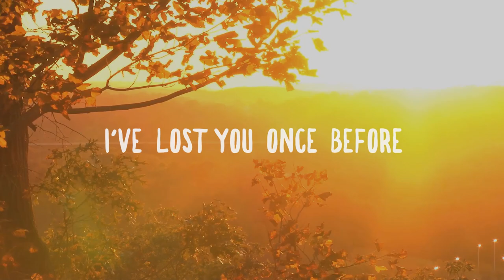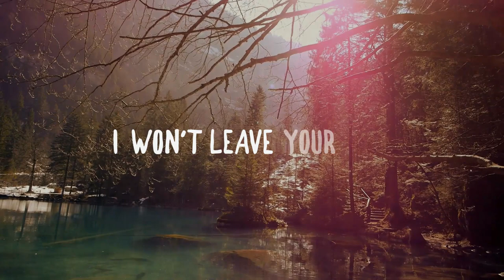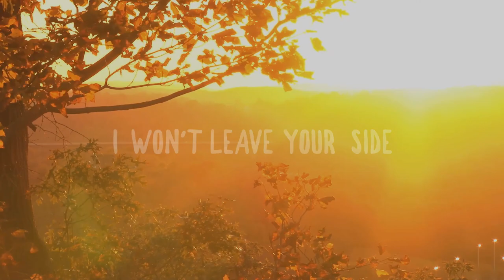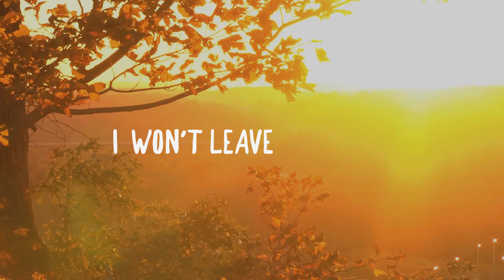Labrose - Surrender (Official lyric video)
Surrender is the second single of Labrose and part of Labrose's debut EP 'Thinking Out Loud" which will be out in November.

Labrose is the brandnew R&B/Pop band of producer Alisdair Mason from The U.K. and singer/songwriter Victor Perry from The U.S.A. Debut single Disguise was released September 1 and got massive support: La Belle Musique, AlexRainBirdMusic, 7x Hypemachine blogs.

Tracklist Thinking Out Loud EP (Nov.):
1. Disguise
2. Surrender
3. The Warmest Color is Blue
4. No Color

"Many thoughts/feelings are often left unsaid and the soul becomes restless. Meaning ‘thick-lipped,’ Labrose aims to allow music to be the speaker.

Matched with ambient acoustic guitar rhythms, melodic drum patterns, and electronic undertones Labrose finds it’s niche in the Alternative Pop/R&B world. The lead single “Disguise” released by PM Recordings, gives perspective to the complicated nature of both love’s beauty and its toxicity. Guided by Victor Perry’s harmonic lyrical phrasing and contemporary crooning, “Disguise” reveals itself to be a delicate portrait of self-expression. Alisdair Mason (a.k.a. FICCI) juxtaposes Perry’s vulnerability with a powerful-minimalistic production swarmed by ghostly vocal effects, deep bass-guitar licks, and haunting chord progressions that soothes the soul.
Formed in late 2016, the duo consists of U.K. music producer/mix engineer – Alisdair Mason and singer-songwriter/vocalist – Victor Perry. Labrose aims to resonate from with-in your soul; touching on subjects of love, self-reflection, and self-expression."

Alisdair Mason is known as producer under the name Ficci (over 1M streams on Spotify). He's best known for producing and collaborating with the brilliant Tanya Batt. They've had great success with scoring multiple songs on the Hype Machine charts, BBC Introducing, BBC Radio 1, KCRW, Triple J, and Triple J Unearthed.

Victor Perry released his debut EP project- 4 A.M. Nostalgia, and I received lots of support from major blog publications and charted several times on Hype Machine, peaking at #2 with a remix of my lead single "Rainbows." Currently, his collaboration with Leve (German producer) -- "Sail" has a total of over 698k streams on Spotify.